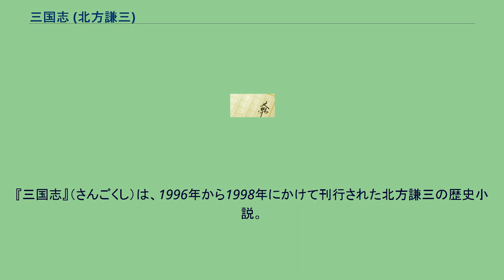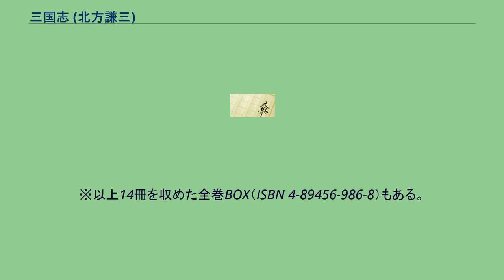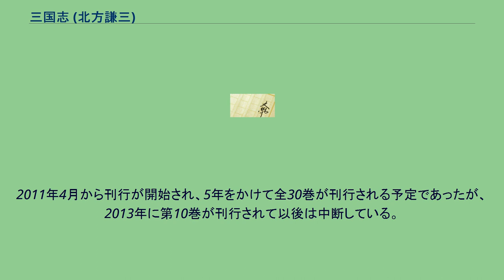三国志 (北方謙三)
『三国志』（さんごくし）は、1996年から1998年にかけて刊行された北方謙三の歴史小説。
北方が初めて中国史を題材にとった小説である。
全13巻。
正史の『三国志』を原典としており、ストーリーの大綱は万世一系思想と易姓革命思想の対決を根幹としている。
基本的な展開・人物描写は正史に準拠しながらも、適宜に独特のストーリー解釈を施すことで、歴史的リアリティよりも人物描写そのものに重きを置いた骨太な描写が特色。
加えて『三国志演義』に見られるファンタジー色の強い描写（幻術・妖術など）や史書からの引用等は排除されている。
節ごとの主要人物の一人称視点でストーリーが展開しており、主に劉備、関羽、張飛、諸葛亮、曹操、曹丕、司馬懿、孫堅、孫策、孫権、周喩、陸遜、呂布、袁紹、張衛、馬超からの視点が描かれる。
吉川英治の『三国志』同様、諸葛亮の死をもって本作は完結している。
※史実や『三国志演義』に登場しない本作オリジナルキャラクターについては、これを冒頭に明記する。
群雄 五斗米道 涼州軍 その他 現行版は角川春樹事務所〈ハルキ文庫〉より刊行中（2002年）。
※以上14冊を収めた全巻BOX（ISBN 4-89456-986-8）もある。
2004年2月から3月にかけて放送された『NHK人間講座』には北方自身により、本作へ対する思いなどを語った。
新版は『三国志の英傑たち』（ハルキ文庫、2006年4月）で刊行。
河承男の作画による漫画版が、竹書房から刊行されている。
2011年4月から刊行が開始され、5年をかけて全30巻が刊行される予定であったが、2013年に第10巻が刊行されて以後は中断している。